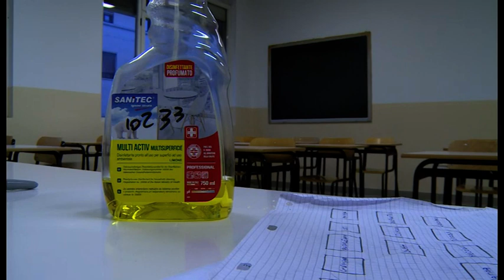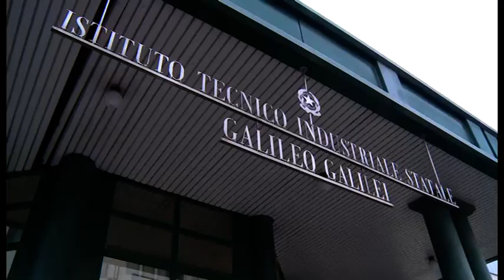Arezzo: scuole chiuse. Tanti: "Decisione per evitare zona rossa"